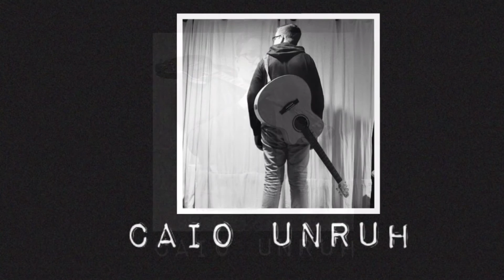All Sons And Daughters Cover - Oh How I Need You